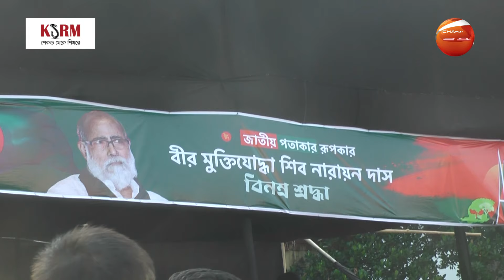অকুণ্ঠ শ্রদ্ধা ও ভালবাসায় শেষ বিদায় নিলেন পতাকার নক্সাকার | Shiv Narayan Das | Channel 24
»» Office Address:
Bangladesh.